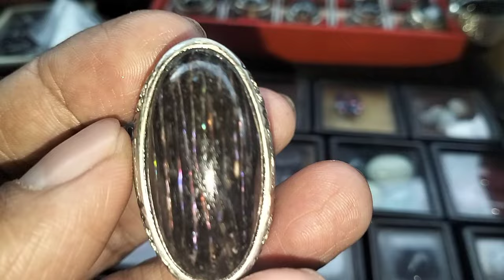LAPAK BATU AKIK BLACK OVAL DAN KALIMAYA TERMURAH